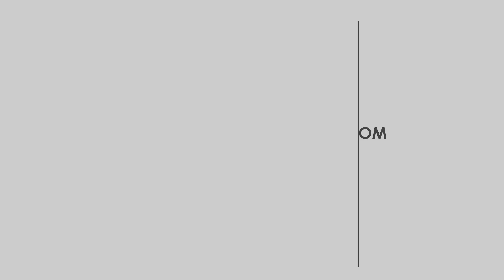Judge Cristiano Andrade | NY International Wine Competition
“Regardless of what scores you get or the medals you get, you’re getting us focused and actually discussing the wine. We’re not just working, being distracted with e-mails and phone calls and a rep, or you know, another customer or a co-worker. We are sitting down, talking about your wine specifically.”

- Cristian Andrade
NY International Wine Competition Judge
General Manager of Sea Grape Wine & Spirits

The New York International Wine Competition is judged by real trade buyers who are evaluating the wine based on category as well as price. The NYIWC is part of the International Beverage Competition Series, the ONLY competition series that uses real trade buyers as judges.